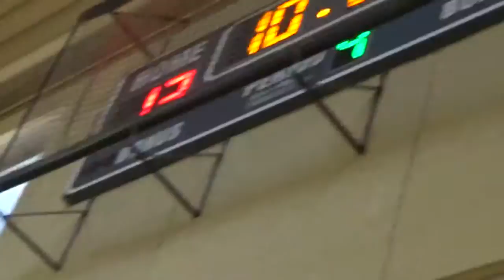Game 7 3rd QTR.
Jedi Boys VS White Lightning- Black
Feb 27, 2016 @ Salt Creek